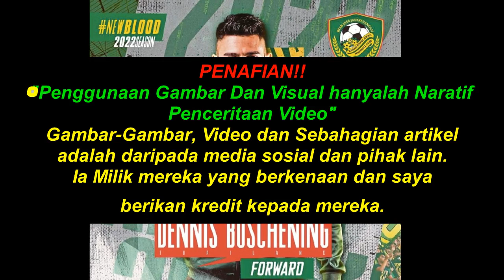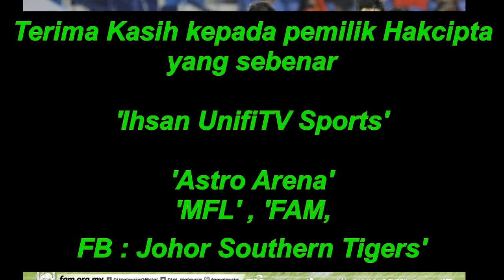Ini Pengalaman Unik Penyerang Import Kedah Darul Aman FC - Dennis Buschening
Data Unik Dennis Buschening :
                                                     Aksi   (Gol)
2011–2012 SC Verl                 13 (0)
2012–2013 Hammer SpVg 14 (0)
2013–2014 Buriram United 0 (0)
2013BEC Tero Sasana (loan) 6 (1)
2014 Army United                 4 (0)
2015–2016 Siam Navy       16 (2)
2017 Angthong               22 (3)
2018 Westfalia Rhynern     12 (0)
2018–2019 SpVgg Beckum   11 (2)
2019 Chainat Hornbill         6 (0)
2020 Sabah                      7 (4)
2021 UiTM                         5 (1)

PENAFIAN!!